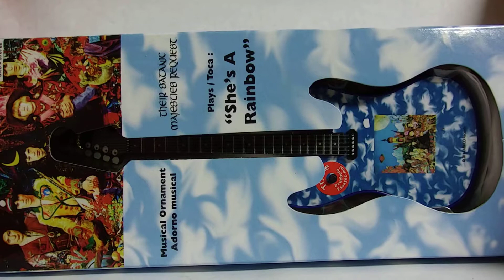Musical Ornament - Rolling Stones Shes a Rainbow